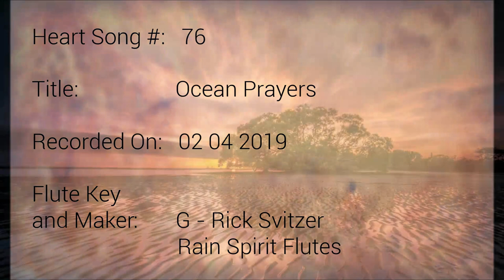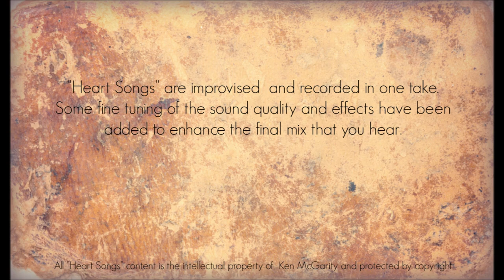Heart Songs - 76 Ocean Prayers - Native American Style Flute Improvisations by Ken McGarity